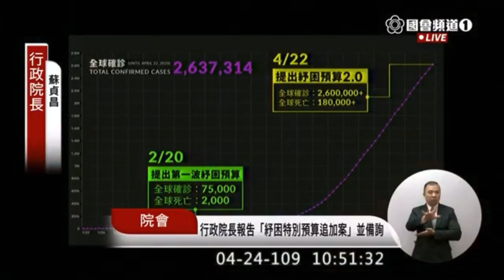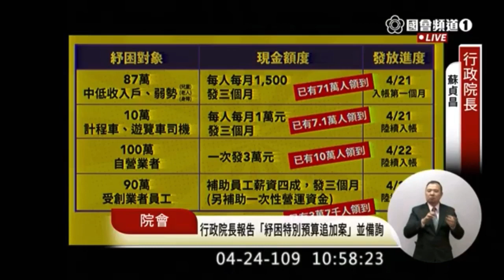2020 04 24 蘇貞昌 報告 紓困振興特別預算追加 主計長 財政部長 說明編製經過 院會 立法院演哪齣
主計長 朱澤民 ； 財政部長 蘇建榮